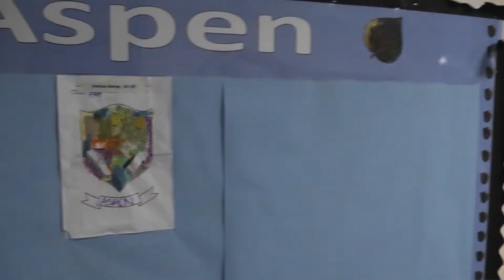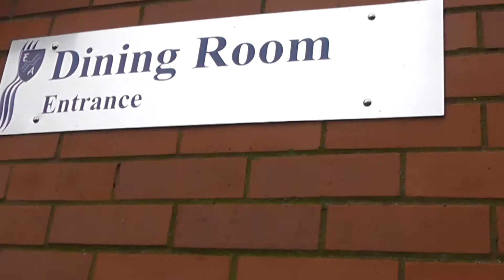Letter Mac and PC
The Letter, first draft